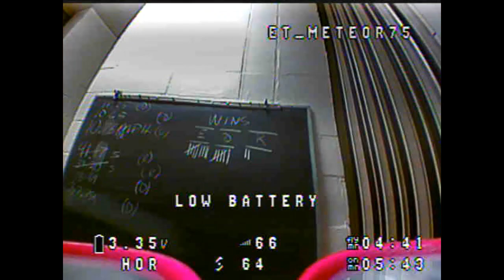CMF Indoor Lights-Out 2024-01-13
Trying out indoor FPV racing with the lights off!